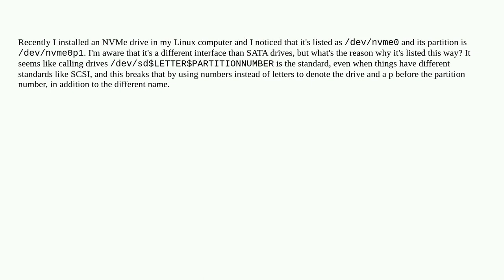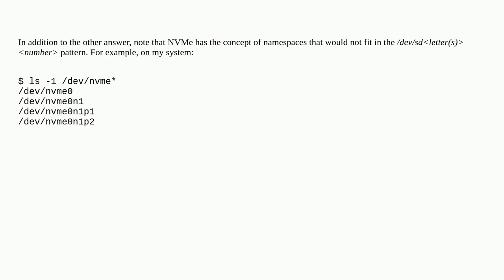Why does Linux list NVMe drives as /dev/nvme0 instead of /dev/sda?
A special thanks goes out to the awesome community

  hard-drive partitioning linux